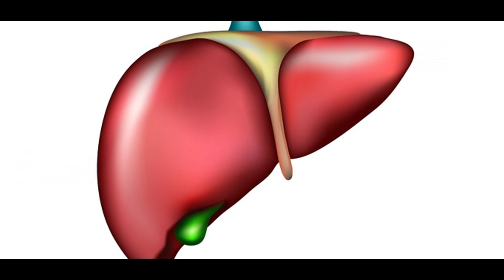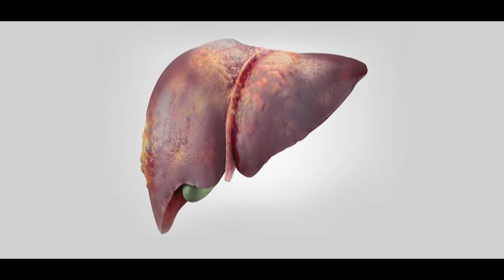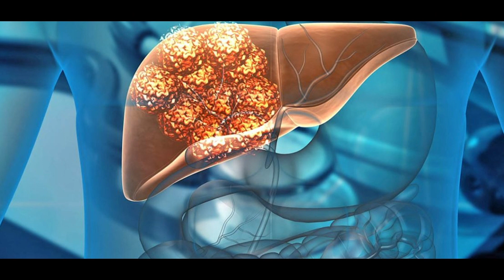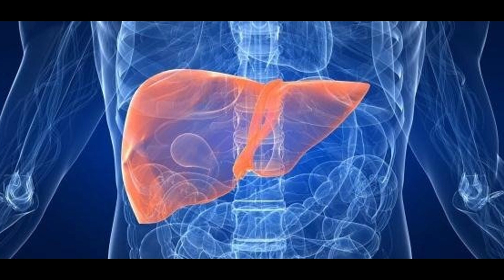Ozonoterapia con el Dr Nazareth Hasbún: El Hígado graso